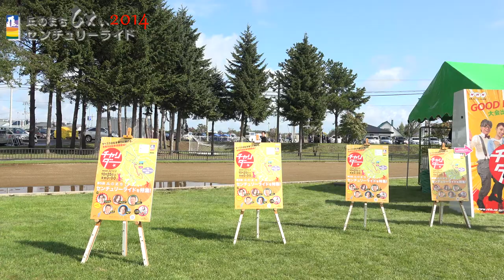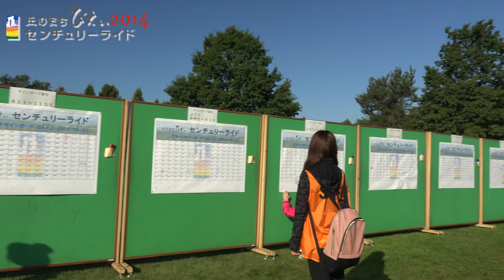【公式】丘のまち びえい センチュリーライド2014～ロングバージョン